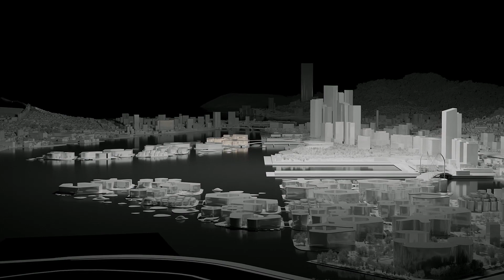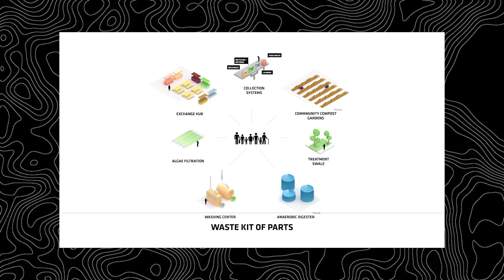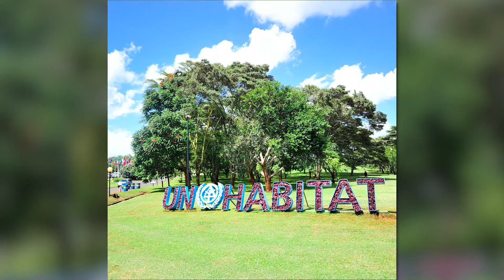South Korea is Building The World's First Floating City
🌊 Welcome to the Future of Living: Oceanix Busan! 🏝️

Imagine waking up to the gentle sway of the ocean, breathing in fresh sea air as you step out onto your balcony overlooking endless waves. That's the vision of Oceanix Busan, the world's first-ever floating city, set to revolutionize coastal living with sustainability and resilience at its core. Let's dive into the details and explore how this innovative project could shape the future of urban development.

Located near the vibrant coastal city of Busan, South Korea, Oceanix Busan is a collaborative effort between UN-Habitat, the Busan Metropolitan City government, and OCEANIX, a pioneering company specializing in ocean-based solutions. With a team of renowned architects and engineers on board, including BIG-Bjarke Ingels Group and SAMOO, the project aims to create a floating city that not only withstands floods but also sets new standards for green, smart urban living.

The city consists of three interconnected platforms spanning 15.5 acres, designed to accommodate an initial population of 12,000 residents. However, the scalable design allows for future expansion to accommodate up to 100,000 residents, ensuring flexibility and adaptability in response to changing needs.

Each platform serves a specific function, including residential areas, research facilities, and lodging. The interconnected design fosters a cohesive community environment, with link-span bridges providing passage between different areas and creating a sheltered lagoon for recreational activities.

Sustainability is a guiding principle of Oceanix Busan, with integrated systems addressing energy, food, water, waste, mobility, and coastal habitat regeneration. The city harnesses solar energy through floating and rooftop photovoltaic panels, providing 100% of its operational energy needs and reducing reliance on fossil fuels.

Urban farms utilize innovative techniques such as hydroponics and aquaponics to promote food self-sufficiency, while sustainable water management systems minimize water waste and pollution. Waste management strategies prioritize recycling and composting, contributing to a circular economy and reducing environmental impact.

Transportation options such as electric vehicles, bicycles, and water taxis further reduce carbon emissions and promote active lifestyles among residents. In addition to meeting human needs, the city design incorporates measures to regenerate coastal habitats and protect biodiversity, enhancing the overall ecological health of the area.

The Oceanix Busan project represents a beacon of hope for vulnerable regions facing the threat of climate change, demonstrating the feasibility of innovative and adaptive solutions. By working together to address environmental challenges, governments, organizations, and communities can create resilient and sustainable urban environments that prioritize safety, inclusivity, and environmental stewardship.

While challenges such as construction costs, structural stability, and waste disposal must be addressed, the potential benefits of Oceanix Busan are immense. As part of a larger movement towards floating cities, this project showcases how innovative urban design can mitigate the impacts of climate change while providing comfortable, eco-friendly living spaces.

With ongoing monitoring and improvements guided by UN-Habitat, Oceanix Busan is poised to set a new standard for coastal living, offering a glimpse into a future where cities thrive in harmony with nature. So, what do you think about this ambitious vision of floating city living? 🌟🏙️